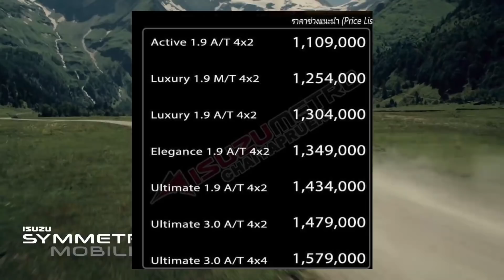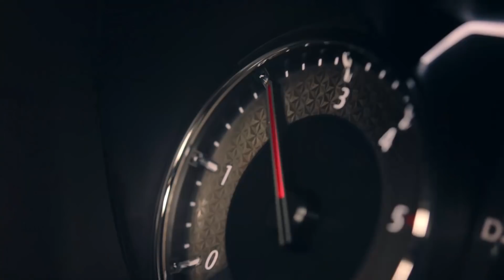เผยราคา All NEW Isuzu MU-X 2021 จัดเต็ม ดีขึ้นมาก ไม่แพง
เปิดตัวแล้ว all new isuzu mu-x 2020 พร้อมเผยราคา